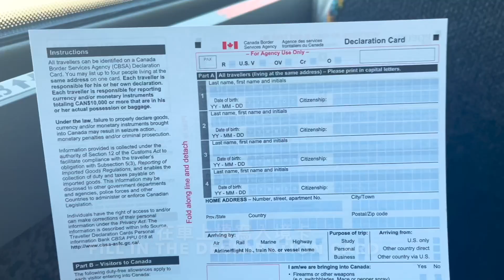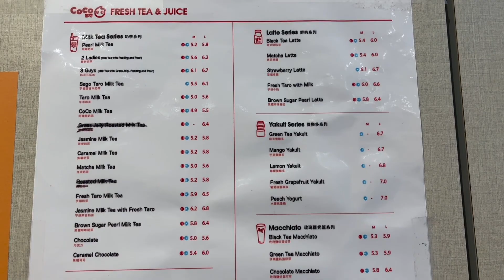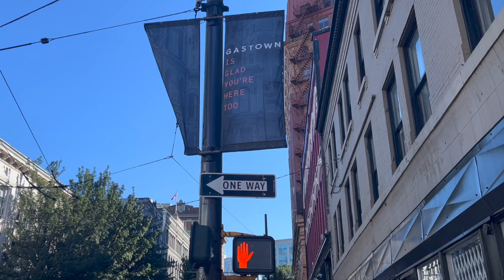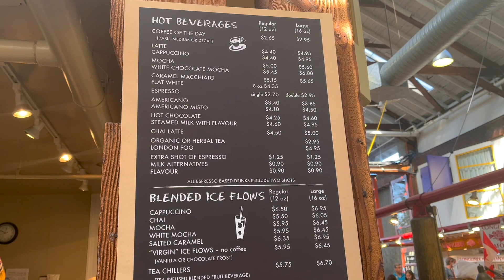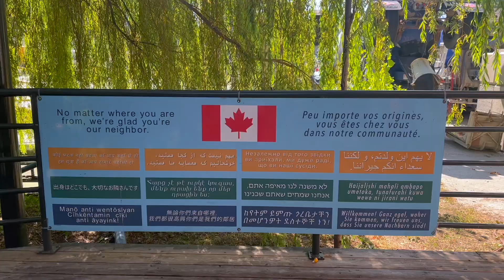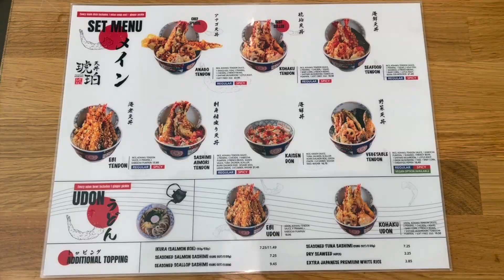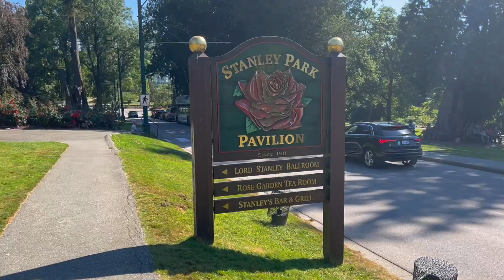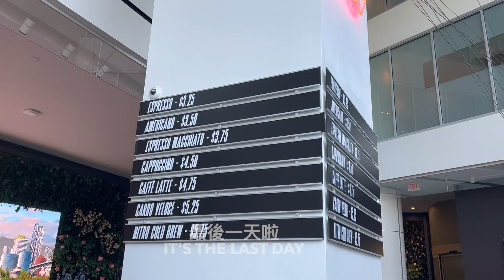Vancouver Vlog | Gas Town, Granville Island, Stanley Park 溫哥華好吃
7/29-31去了Vancouver，是我第一次去加拿大！
治安很好，很晚了還是可以放心在外面走，街道也很乾淨
重點是好吃的好多呀！每天都很飽，想吃的三天根本吃不完🤤

Timeline
00:00 Preview
02:39 Gas Town
04:10 Vancouver Harbor
05:06 Granville Island
09:10 Stanley Park